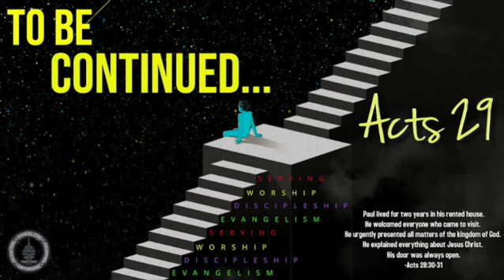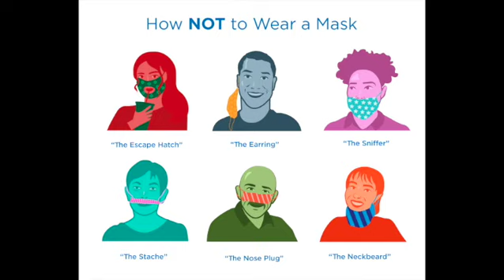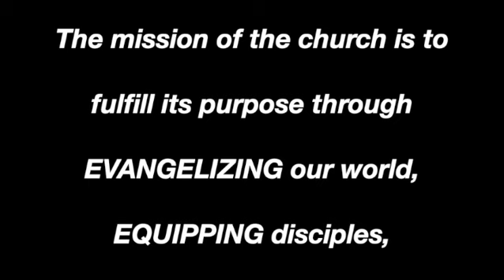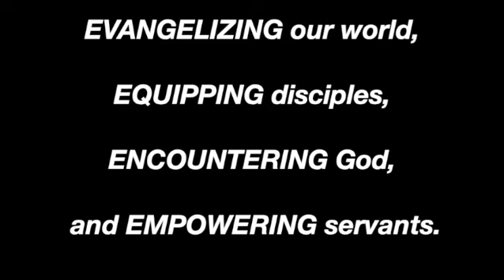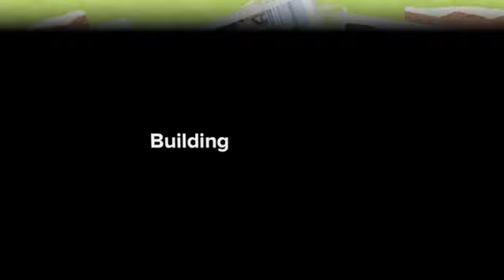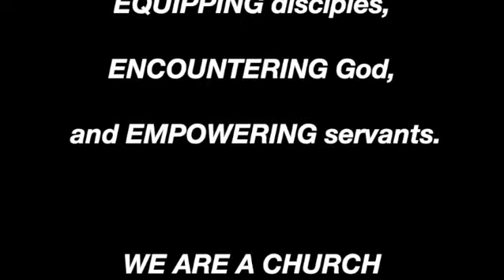OUTREACH CENTER UPDATE